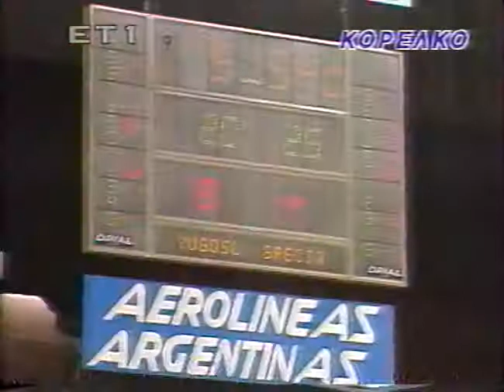[2014] 1990.08.15 [Mundobasket 1990] Yugoslavia 77-67 Greece [GROUP Β, R2, D03]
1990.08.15 [ΜΟΥΝΤΟΜΠΑΣΚΕΤ 1990] ΓΙΟΥΓΚΟΣΛΑΒΙΑ 77-67 ΕΛΛΑΔΑ
2ος ΓΥΡΟΣ, ΟΜΙΛΟΣ Β, 3η ΗΜΕΡΑ